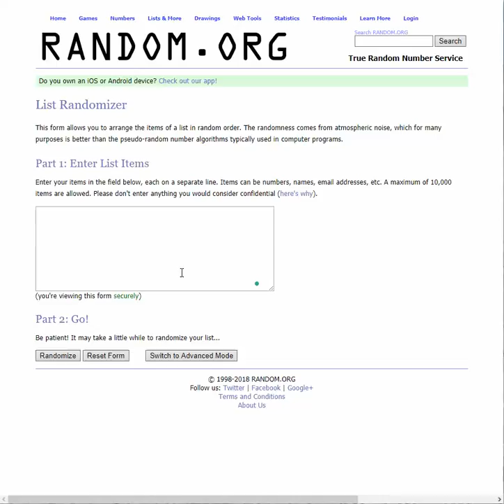Tombola TP-Link - reluat exragerea castigatorilui